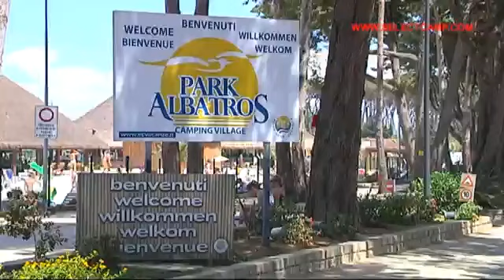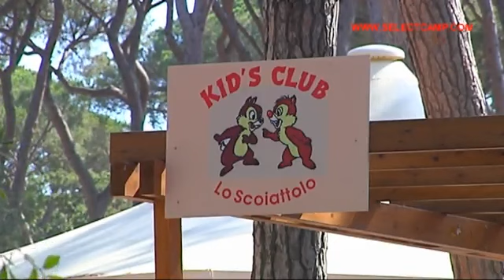Camping Albatros - Włochy - Toskania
Ten wspaniale usytuowany camping położony jest w sosnowym lesie, niedaleko miasteczka San Vicenzo na toskańskim wybrzeżu.
Główny basen jest otoczony  leżakami,  na których można odpocząć i przyglądać się szczęśliwym dzieciom bawiącym się w basenie. Restauracja na miejscu serwuje szereg włoskich specjałów.
 Camping ten jest doskonały do odkrywania wielu ciekawych miejsc i zakątków Toskani . To również doskonałe miejsce wypadowe do takich miast jak: Florencja, Piza, Rzym czy też na wyspy archipelagu Toskańskiego
Warto odwiedzić Aqua-park w miejscowości Follonica oraz uzdrowisko termalne w Calidario, obydwa te miejsca zapewnią relaks oraz wspaniałą zabawę dla całej rodziny.
W sezonie działa mini-klub dla najmłodszych. Piaszczysta plażą znajduje się w odległości 800 metrów od Campingu do której można dotrzeć pieszo lub w sezonie busem który kursuje bezpłatnie.